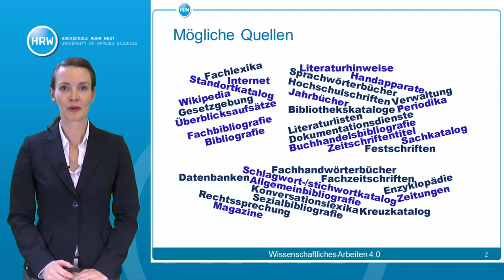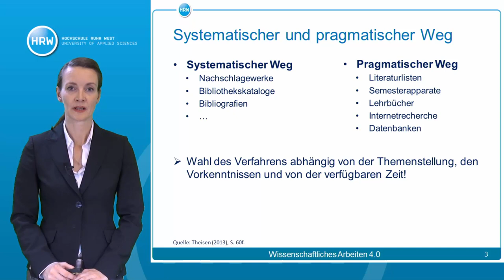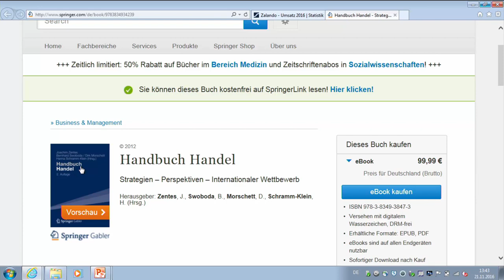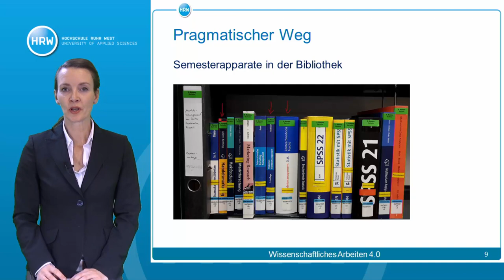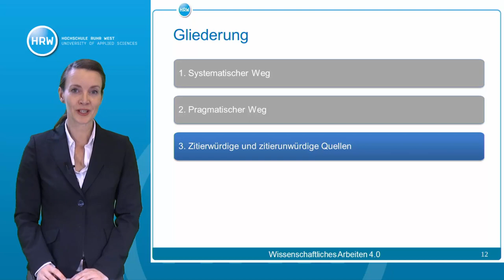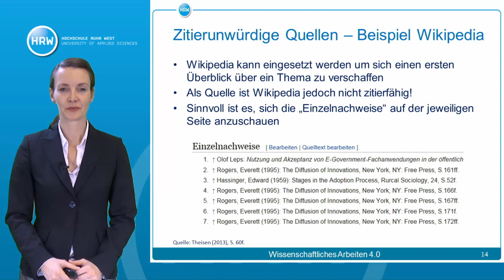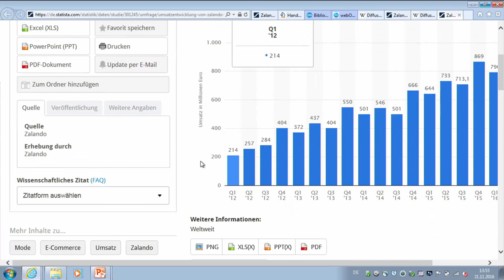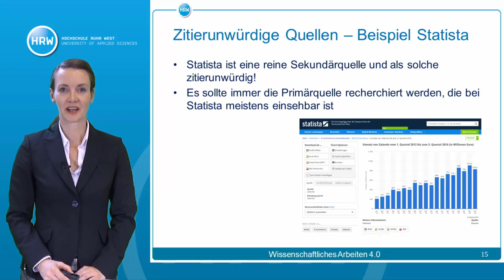Wissenschaftliches Arbeiten 4.0 #1.3 | Mögliche Quellen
Unterschiedliche Datenbanken und Bibliothekskataloge werden erläutert. Zitierwürde und zitierunwürdige Quellen werden diskutiert.